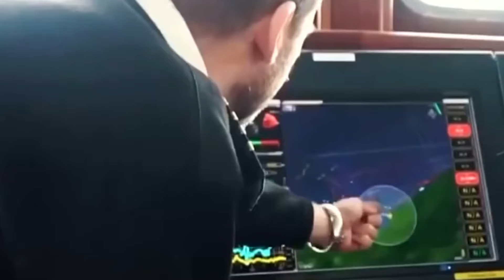REKOR GELDİ! BU ADRES TÜRKİYE'NİN KADERİNİ DEĞİŞTİRECEK!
Destek ve Reklam İçin buyrun: 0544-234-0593 whatsapp